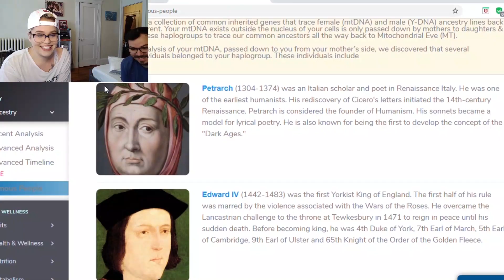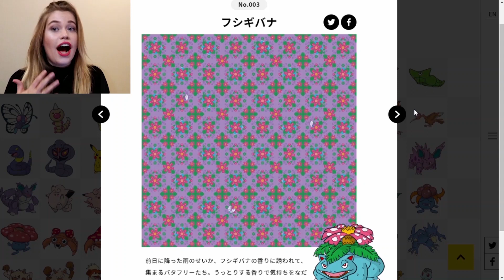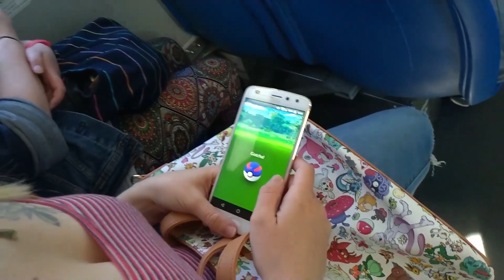Kutiefly Preview!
Hi there!

I've made this video compilation as a sort of teaser for other videos on the channel. If you like this, feel free to look at some of my other videos!

(any photos or videos that appear within this video are not mine and were found with a simple google search)